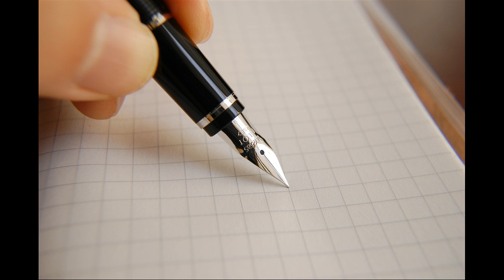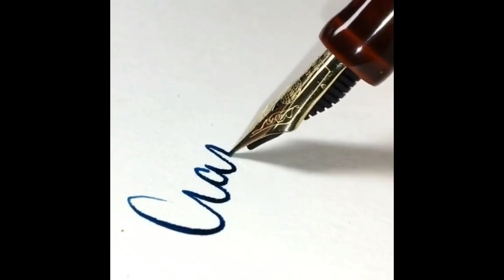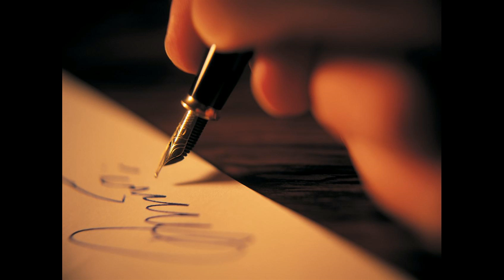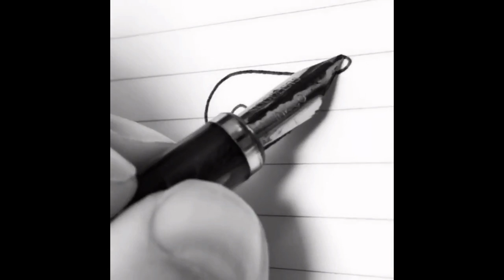Pahalı Dolma Kalem İyi Kalem midir?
Bu videomuzda güzel ve kaliteli bir yazı için pahalı kalemlere ihtiyaç duyup duymadığımızdan bahsedeceğiz.